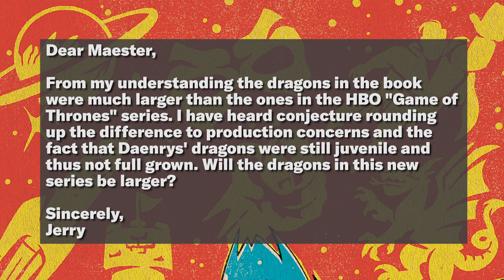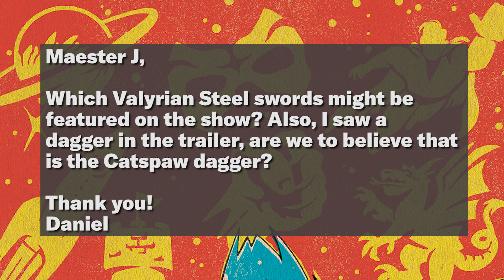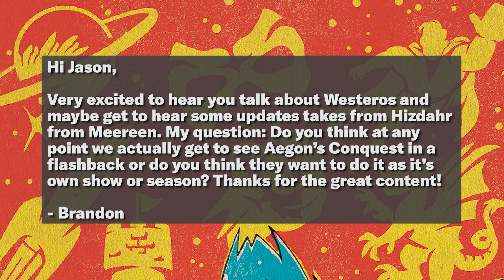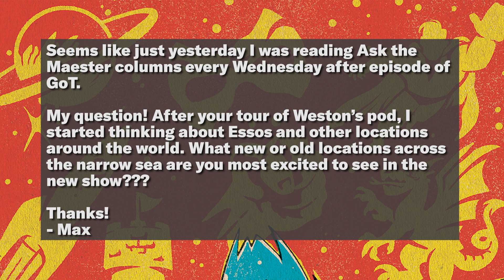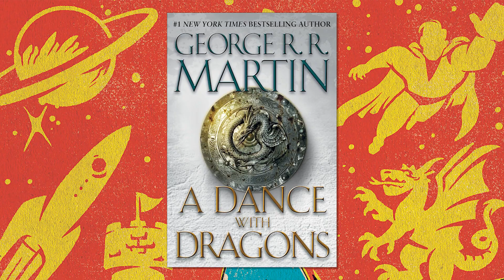Jason's "Ask the Maester" Returns for House of the Dragon! | X-Ray Vision Podcast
In honor of the premiere of HBO's House of the Dragon, Jason Concepcion's classic segment, Ask the Maester, makes its debut on X-Ray Vision! Jason answers listener-submitted questions all related to House of the Dragon and Westeros in preparation for the new series.